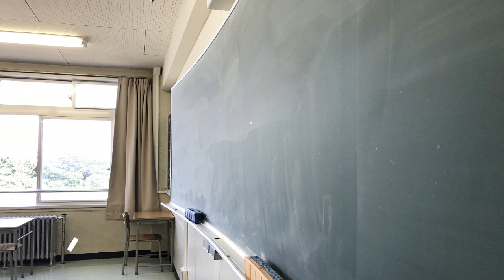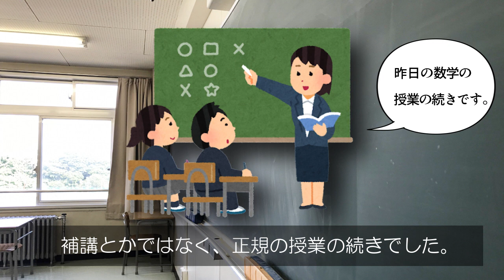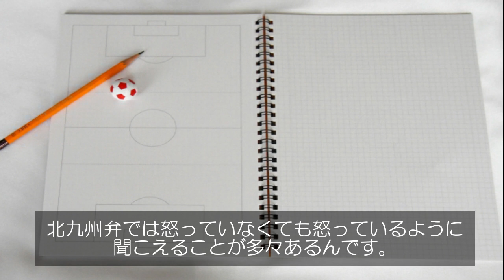【怖すぎ…】北九州に転校あるある６選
※音声ソフトを使って作成していますので、
　イントネーションに多少違和感があると
　思いますがご了承ください。